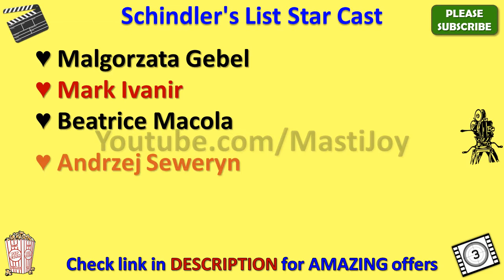Schindler's List Star Cast, Actor, Actress and Director Name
Schindler's List Cast

Schindler's List star cast is very amazing but however future will tell whether this cast list is good enough to make this movie a super hit or not.

Schindler's List movie cast includes Liam Neeson, Ben Kingsley, Ralph Fiennes, Caroline Goodall, Jonathan Sagalle, Embeth Davidtz, Malgorzata Gebel, Mark Ivanir, Beatrice Macola, Andrzej Seweryn, Friedrich von Thun and if you have such names in your movie than you can expect positive results on box office.

Earlier Schindler's List Cast name in movie was not clear to me but after thorough search I got this star cast name list and I was surprised to see such lovely team of this movie.

Main attraction of this casting is Schindler's List actress name and also Schindler's List actors name as well.

In this video, I also added Schindler's List directors name as well.

You can easily get all the details of complete Schindler's List star cast through wiki but here in my video you will be able to see every detail including director name of Schindler's List and music director or composer of this movie as well.

I am sure this Schindler's List star cast list video will give answer of your all queries.

If you have any query about Schindler's List heroine name or hero name than you can ask me through below comment section.

There is very interesting theory behind Schindler's List Characters name and through this video you will also know their real name as well.

So this is the Schindler's List full cast or all cast for you guys.

In this video we will also tell you Schindler's List Release Date.

I must say that Schindler's List casting is really amazing and I am looking forward for this kind of starcast again.

Along with Schindler's List movie actors names you can also search for other movies star cast names through my youtube channel.